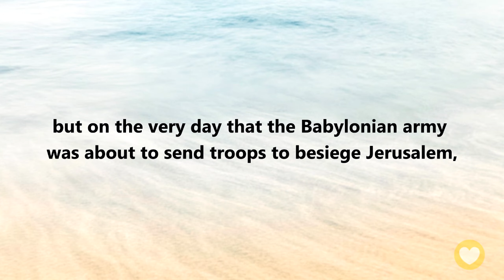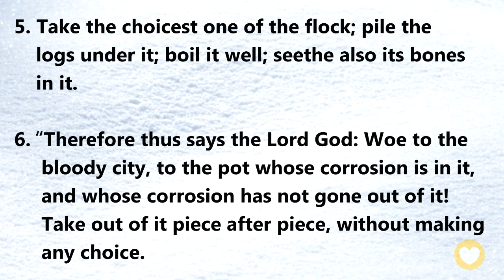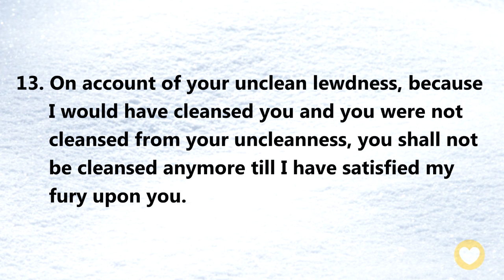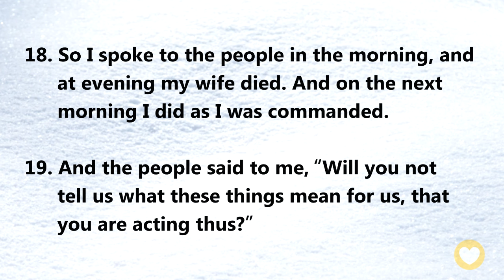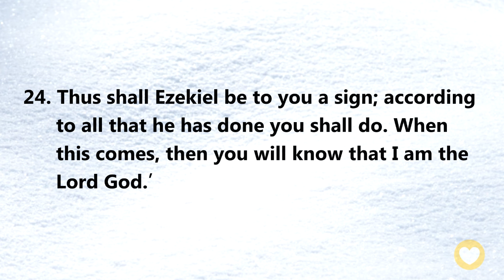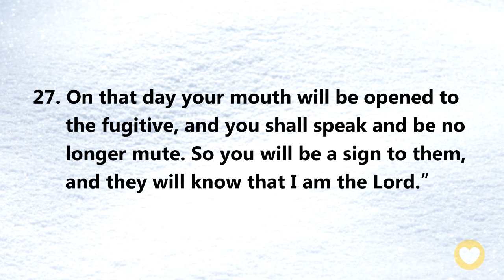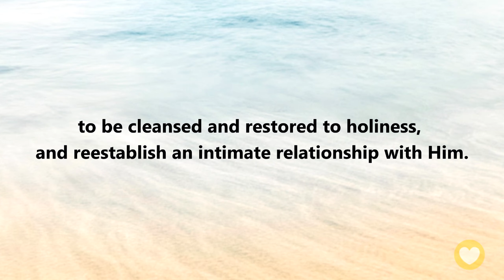【 Ezekiel 24 】He wants to get you back, not to punish you. ｜ACAD Bible Reading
Hello friends,
Let us read the Bible together. Today we’ll be reading Ezekiel Chapter 24.

The prophet Ezekiel had a wife who lived with him in Babylon, but on the very day that the Babylonian army was about to send troops to besiege Jerusalem, his wife passed away… Through this heartbreaking omen, God expressed to the people of Judah that He too had lost His beloved Jerusalem. He also prophesied that if the people did not repent, they too would lose everything they cherished…